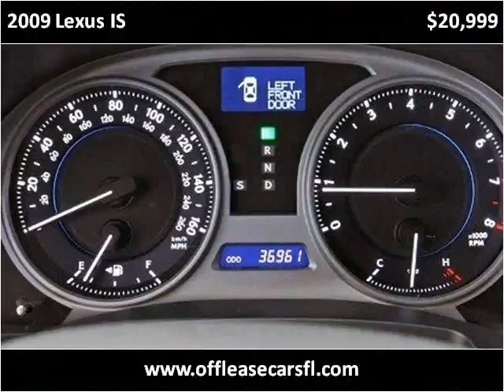2009 Lexus IS Used Cars Lake Worth FL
This 2009 Lexus IS is available from Off Lease Only .